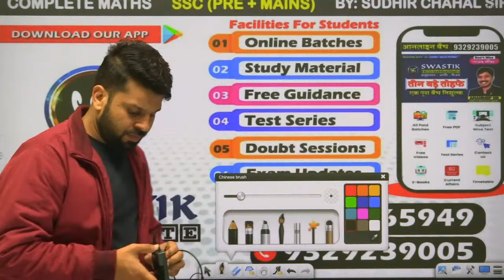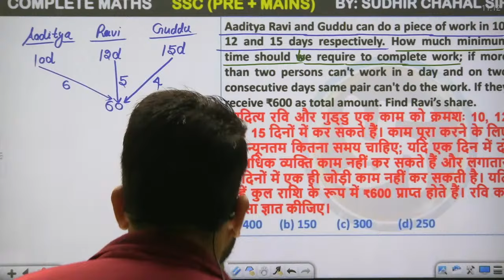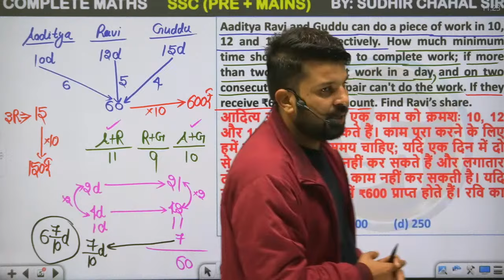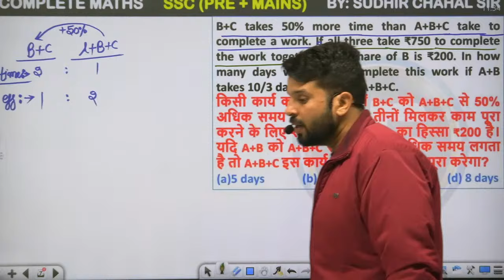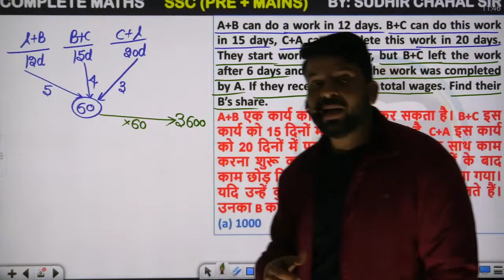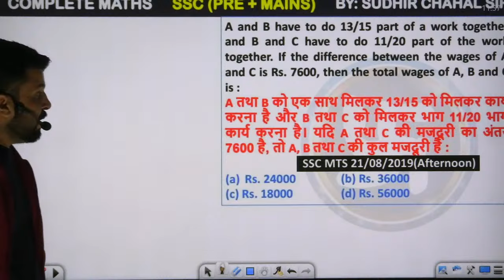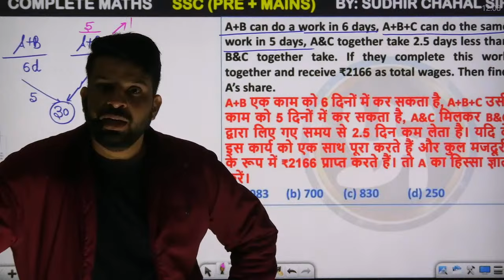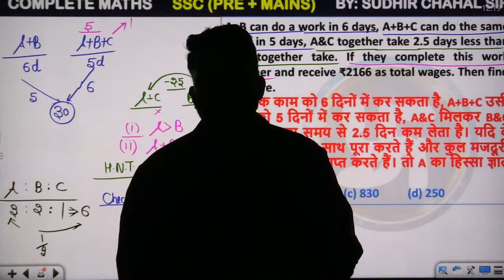Ep: 17 । Time & Work । Arithmetic Maths । SSC (Pre + Mains) । Sudhir Chahal । The Swastik Institute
In this series of Daily Live class at 09AM, we will cover all topics of Mathematics with detailed concepts. We will cover all concepts of all chapters of Mathematics. This series is purely dedicated to SSC students. It will cover SSC CGL (pre + mains) complete syllabus of Mathematics. It also covers all other SSC exams like SSC CPO, SSC CHSL, SSC GD, GGC MTS, SSC Phase Exam. It also covers all railways exam and state government exams. We will cover almost 200 to 250 questions from every chapter. We work on this series from basics level of mathematics and take you to the top level of Mathematics. You will get all pdf in our telegram channel.

⏩ Must Watch:-